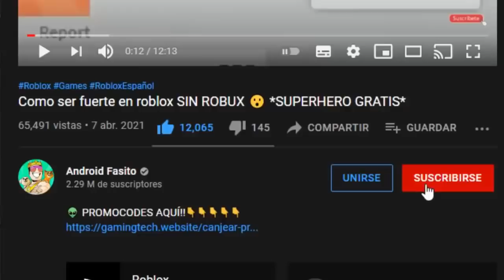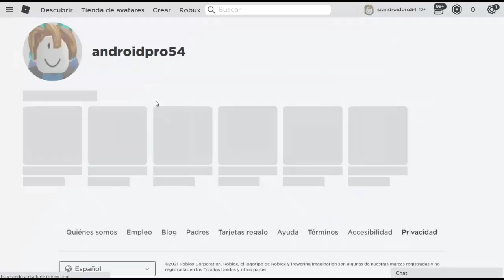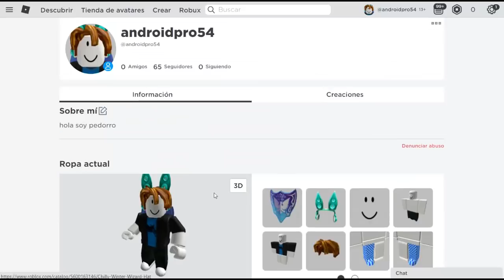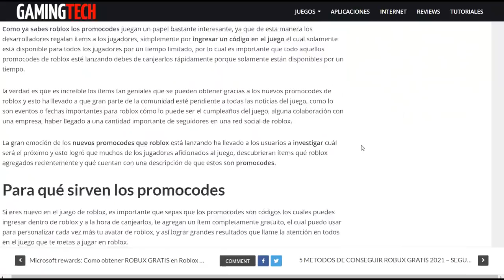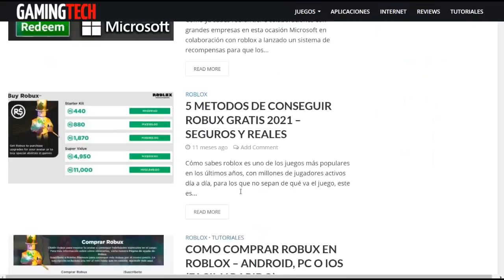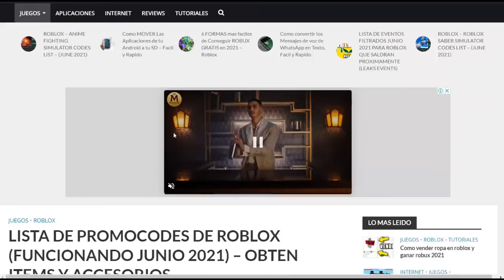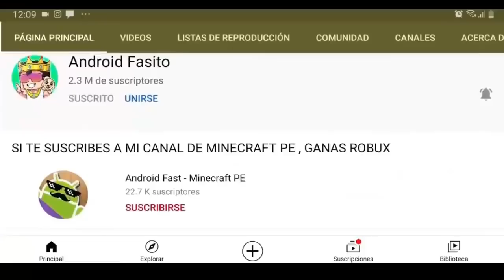🤑 ESTE VIDEO TE DARÁ 3 PREMIOS GRATIS De ROBLOX! 🤑 (Evento Junio 2024)